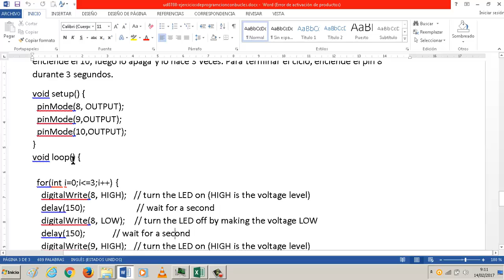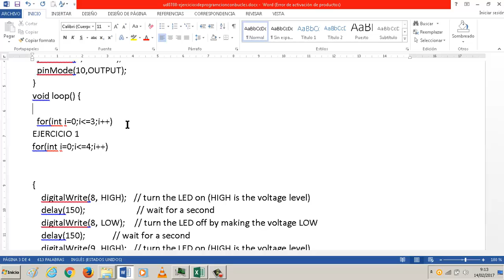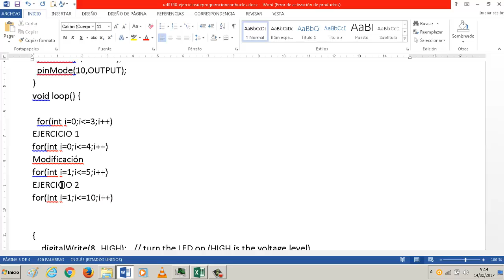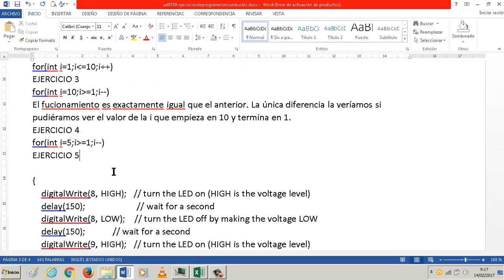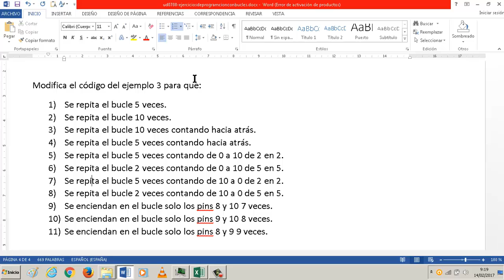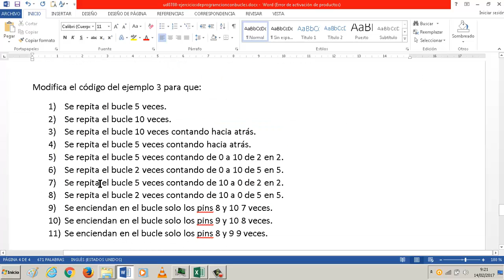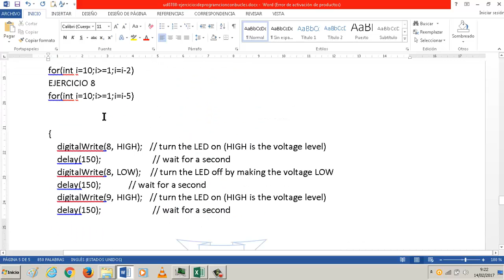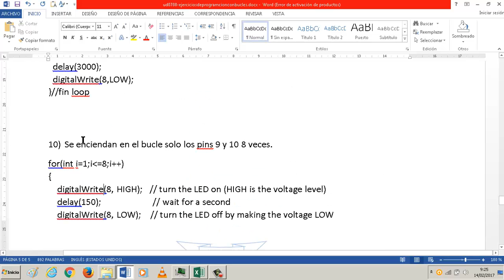UD0708 Correccion ejercicios bucles EEE FPB1